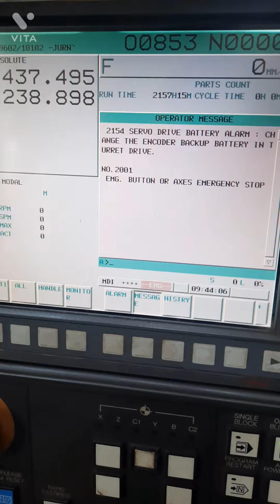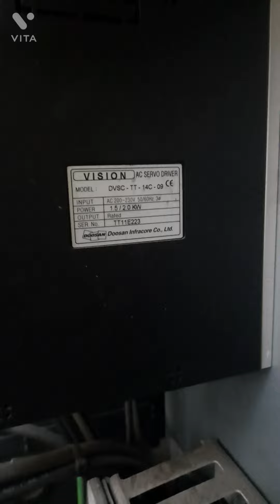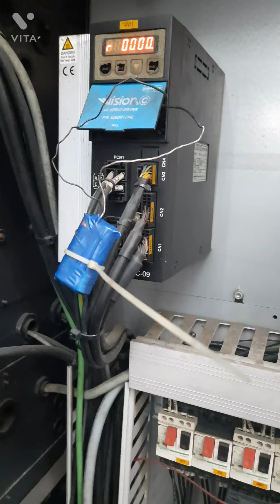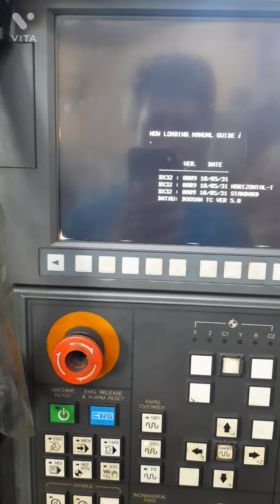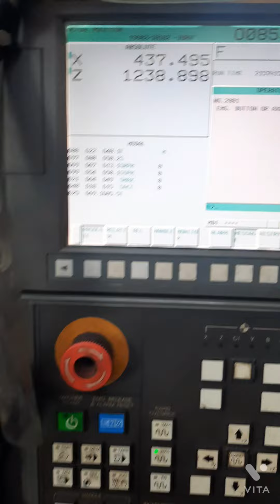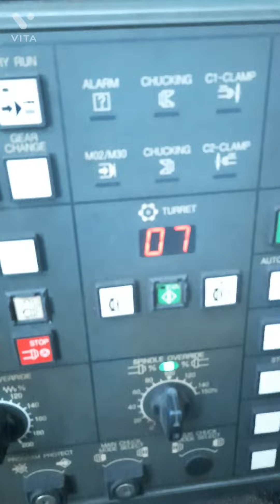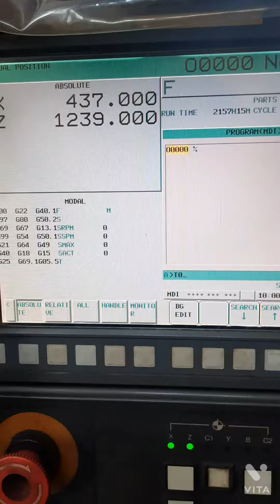doosan turret dive battery alarm solve procedure. tools no show 😱